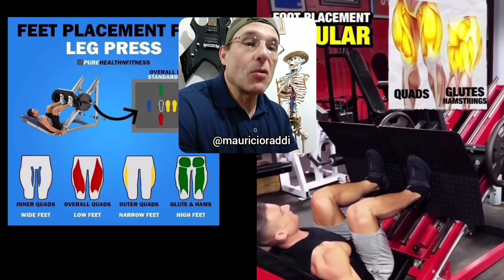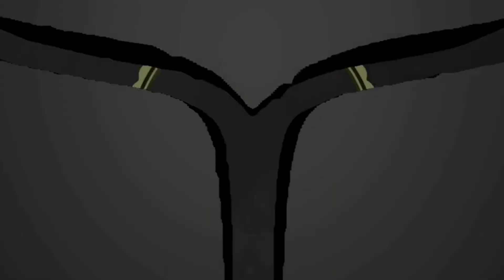VOCÊS GOSTAM É DE SEREM ENGANADOS!🔴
VOCÊS GOSTAM É DE SEREM ENGANADOS NO TREINO DE PERNAS!
Ganha Força Perde Banha 👇
A maior comunidade de Dieta, Treino e Postura do Brasil!
Totalmente voltado para você alcançar qualquer tipo de objetivo, seja você iniciante, intermediário ou avançado, sem descuidar da postura!
Esse pacote completo não existe em nenhum outro produto no mercado!
✅Mais de 40 aulas sobre dieta. Uma verdadeira faculdade de nutrição esportiva dentro da comunidade.
Estratégias nutricionais para o aumento da massa muscular, emagrecimento e definição muscular. Seja você iniciante (começando do extremo zero), intermediário, avançado, homem ou mulher, vai aprender a calcular calorias, a bater os macros (carboidratos, proteínas e gorduras) e toda a metodologia da hidratação esportiva.
Você vai entender porque os principais produtos de uma dieta de sucesso estão no armário da sua casa!
✅Bulking e cutting.
Aulas de como executar as duas principais fases de treinamento dos praticantes sérios de musculação. E que você pode executar nos programas de treino da comunidade ou nos seus!
✅Planos de treino.
Vários programas de treino super completos para todos os tipos de objetivos.
E o maior diferencial de todos: orientações práticas para que você consiga ajustar os programas para a sua realidade!
Isso não tem em nenhum produto do mercado!!
✅Aulas de apoio.
Aulas especiais publicadas periodicamente, detalhando alguma estratégia de treino, algum exercício, alguma metodologia, para tornar seu resultado cada vez melhor e seguro.
✅Alongamento.
Vários alongamentos para melhorar sua performance e consciência postural.
✅Biblioteca de exercícios.
A comunidade possui a maior biblioteca de exercícios comentados do Brasil!
Vários módulos explicativos de todos os principais exercícios de musculação.
Todas as melhores técnicas de execução e macetes para a sua melhor performance.
Supinos, remadas, agachamentos, abdominais, coluna, etc.
✅Técnicas de intensificação.
Todas as principais técnicas de intensificação para o máximo resultado!
✅Curso do postural à técnica de roubo.
Curso dentro da comunidade sobre postura na musculação. Tem problemas de postura? Fiz essas aulas para resolver esse tipo de problema!
✅Super bônus Peitoral Supremo!
Os 8 principais passos para alcançar o maior peitoral que você jamais sonhou!
O peitoral é seu ponto fraco? Vai deixar de ser com essas estratégias avançadas! Esse curso vai sair de graça para você!
✅Super bônus: vários encontros que fiz com grandes nomes do treinamento nacional! Dr. Paulo Muzy, Fabrício Pacholok, Bad Boy bodybuilder, Dr Rafael Bracca. Todos esses encontros na íntegra vão de graça para você!
✅E tem muito mais informação lá dentro! Pois, tudo que é importante para ter resultado, vai para dentro da comunidade!
✅Acesso imediato.

Curso completo de Musculação Otimizando Você 👇
✅️Curso de desenvolvimento profissional.
✅️Toda a metodologia da musculação.
✅️Módulo completíssimos sobre periodização, divisão de treino.
✅️Super módulo sobre postura!

Hipertrofia muscular.
Cresça seu shape.
Treino para ganhar massa muscular.
Como ganhar massa muscular sem se machucar na academia.